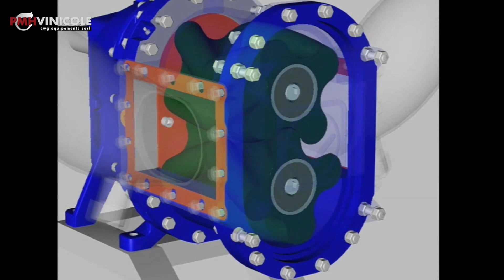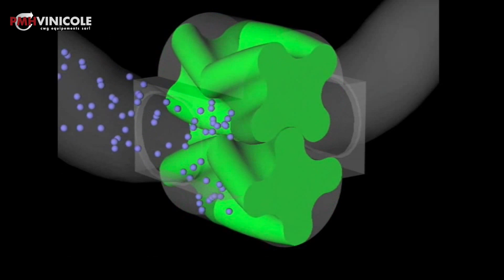OENOPOMPE® - Nuova generazione di pompa enologica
ŒNOPOMPE® presentación en el Domaine Georges Vernay en Condrieu. Más información

Lanzado en 2009 en el sector del vino y las bebidas espirituosas, en 2017 Oenopompe más de 600 unidades vendidas en Francia, Italia y en todo el mundo. Se ofrece una amplia gama de opciones tales como embarrilamiento y llenado automático, la regulación por presión o temperatura, o un caudalímetro electromagnético incorporado y controlable.

Esta es una bomba autocebante funcionamiento de hasta 6 bar mantiene un flujo perfectamente continua, en particular durante la filtración o embotellado fase. Debido a la forma helicoidal sus EPDM * rotores, su principal activo es su bombeo sin pulsaciones. No hay campanas anti-pulsantes sobre Oenopompe, eliminando la liberación de aire de las bombas tradicionales y evita la contaminación bacteriana. Medidas identificadas en la bodega han demostrado que con la Oenopompe, oxígeno disuelto en el vino después de bombear 3 a 5 veces menos de una bomba equivalente debido a que el flujo es suave.

Carcasa de acero inoxidable, los lóbulos garantizado sin azufre, sin ftalato de bisfenol, el bombeo de alcohol y bebidas alcohólicas (aprobado en 2016 por el BNIC en Cognac), en cumplimiento de la normativa CE, Oenopompe viene en 4 modelos de 1500 L / h a 60.000 l / h.

El desarrollo de esta bomba ofrece una solución de alta calidad a los vinos y las bebidas espirituosas, pero también aceites de manipulación, miel, cerveza y otros líquidos alimenticios sensibles y exigentes.

Esta película PMH Vinicole, fue concedido oficialmente: Mención Especial "eficiencia-PYME" en el 2013 SITEVI.